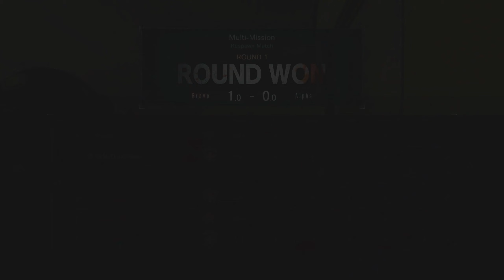Umbrella Corps 1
Umbrella Corps is a multiplayer-based tactical shooter developed and published by Capcom for Microsoft Windows and PlayStation 4. It is a spin-off of the Resident Evil series and was released worldwide in June 2016. The game received negative reviews from critics.